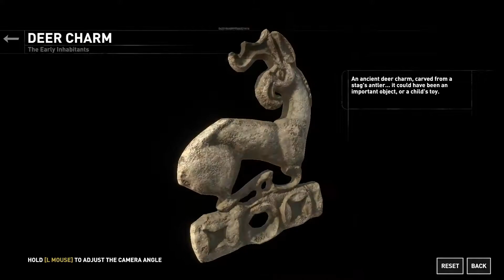Rise of the Tomb Raider (PC) - Part 13 - Catacomb of Sacred Waters Tomb - Infiltrating the ruins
Catacomb of Sacred Waters Tomb
Infiltrating the ruins